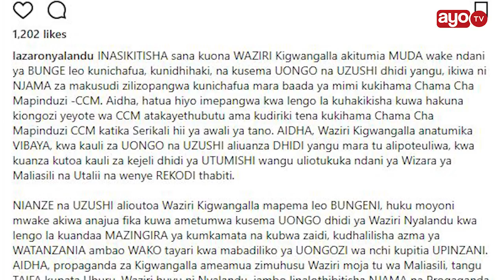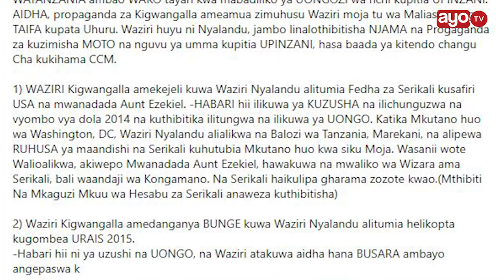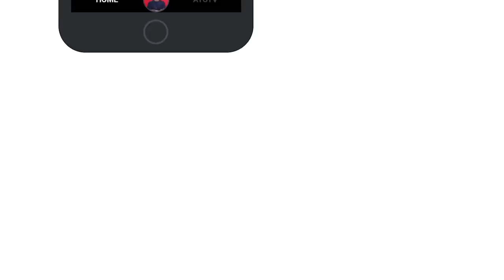Nyalandu amjibu Kigwangalla... amuandikia Sentensi 7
Saa chache tu baada ya Waziri wa Maliasili na Utalii Dr Hamisi Kigwangalla kuagiza Jeshi la Polisi na Taasisi ya kuzuia na kupambana na rushwa TAKUKURU kuanza kumchunguza mara moja aliyekuwa Waziri wa Maliasili na Utalii Lazaro Nyalandu kufuatia tuhuma za matumizi mabaya ya ofisi, Lazaro Nyalandu amejibu.